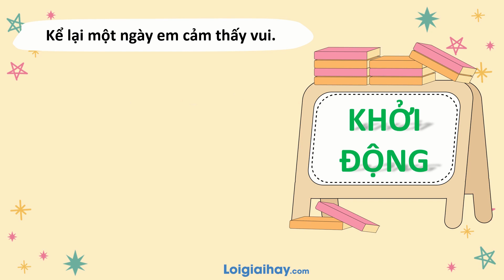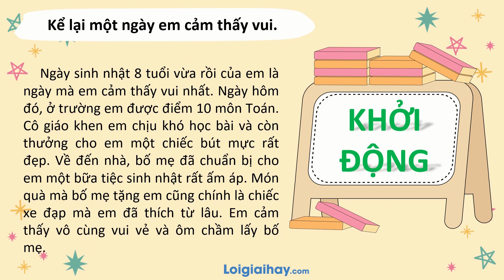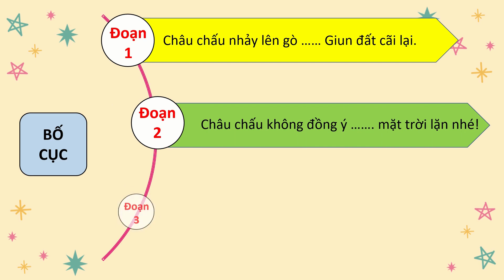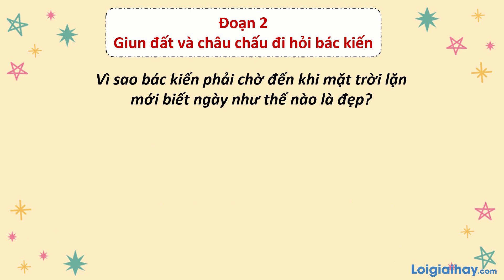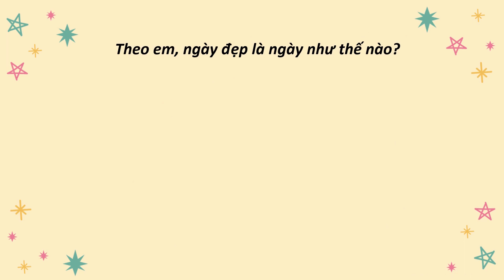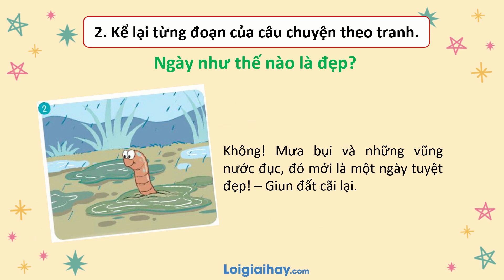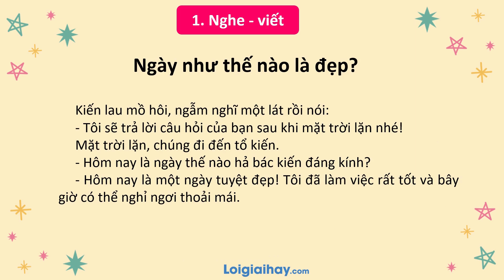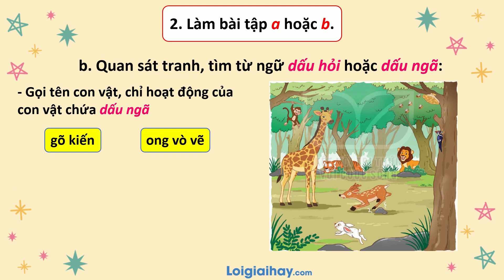Bài 15: Ngày như thế nào là đẹp? trang 62, 63 Tiếng Việt lớp 3 tập 2 Kết nối tri thức với cuộc sống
"Bài 15: Ngày như thế nào là đẹp? trang 62, 63 SGK Tiếng Việt lớp 3 tập 2 Kết nối tri thức với cuộc sống với lời giải chi tiết, ngắn gọn nhất sẽ giúp các em nắm bắt các kiến thức cơ bản và nâng cao một cách nhanh nhất